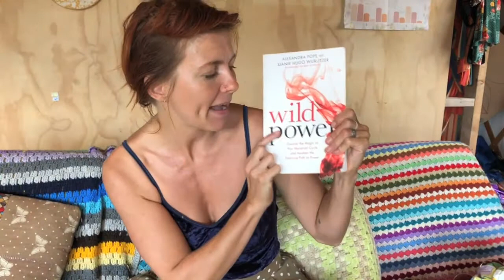A month in the life of a menstrual cycle - Luct AitkenRead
Lucy AitkenRead shares 28 days of her menstrual cycle!  Please open below for some v important links...

Check out the book she mentions and the Red School